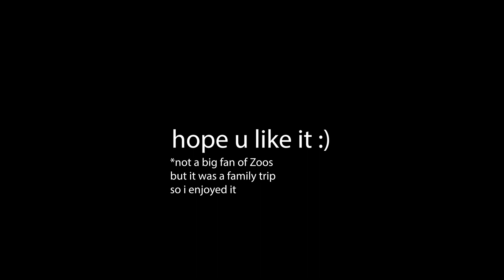A Day in the Zoo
Im not s big Fan of Zoos but we went to the Hannover Zoo as a Family trip and it wasn't that bad.
Still not a friend of the Fakt that Animals life there in ''Cages'' but its better then them getting Killed by Hunter.

OMEGA® 2020